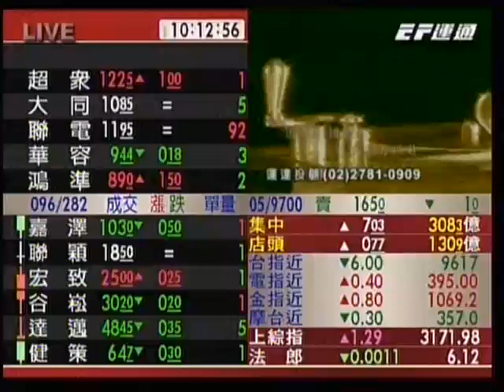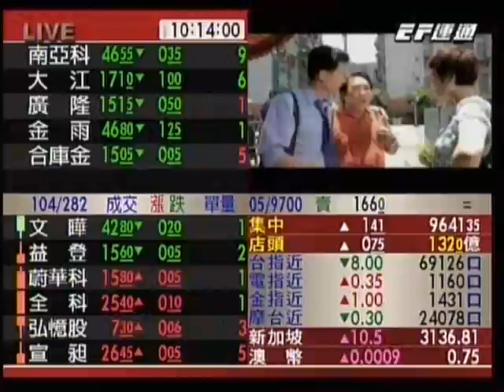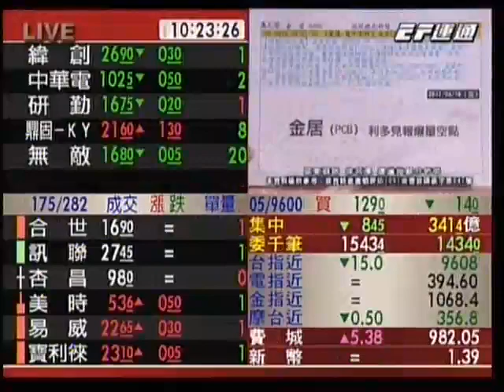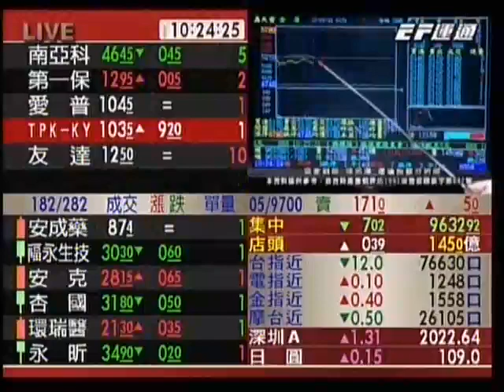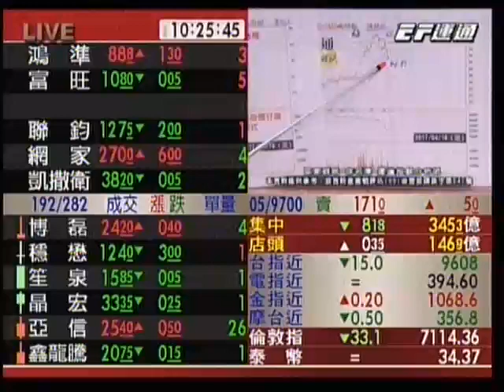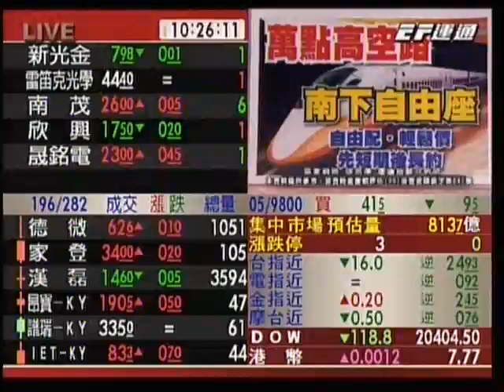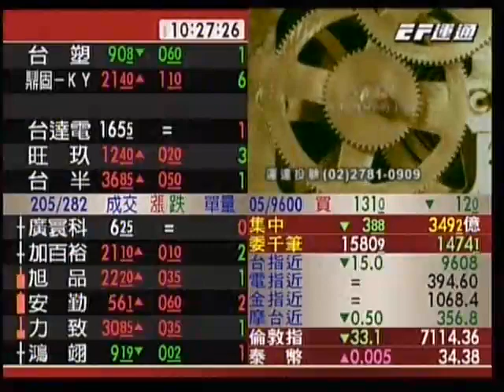20170420 1000 徐名澤 贏家戰略